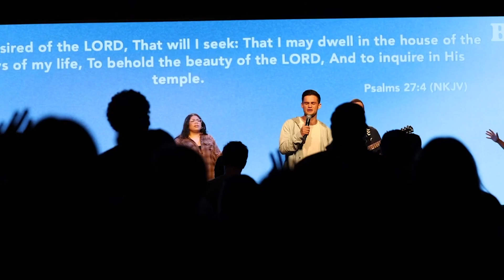Building Your Faith I Jared Nitzel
Check out this message from Jared about building your faith!

beyond.youngadults

- Select "Beyond Ministry Fund" in the dropdown menu